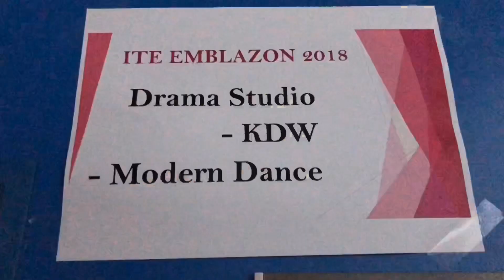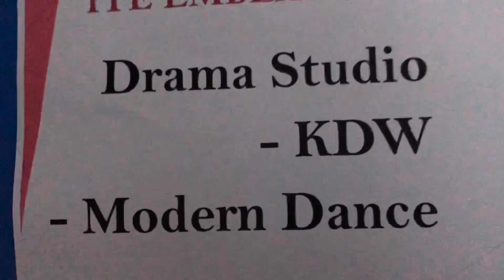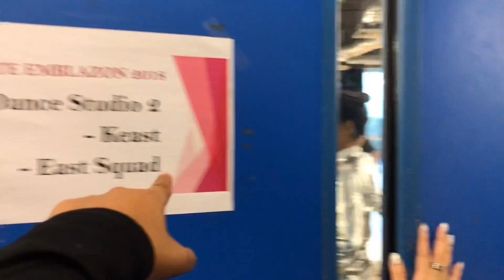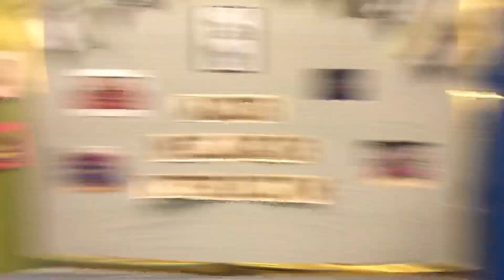C.K.D Emblazon 2018 BTS ( Day 1 )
This year item is called Boxed In. It potrays what technology has got to do with human connection nowadays and us being self-conscious of our image in social medias. It is different from CKD's past Emblazon items.